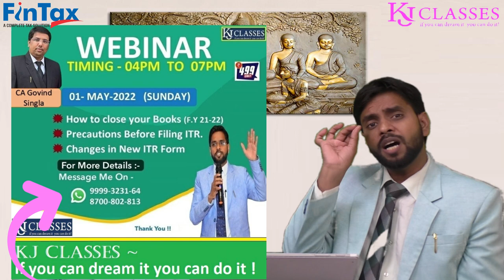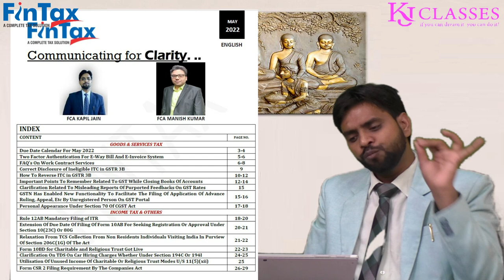👁️GST Tax Payers के लिए यह जानना है जरूरी !